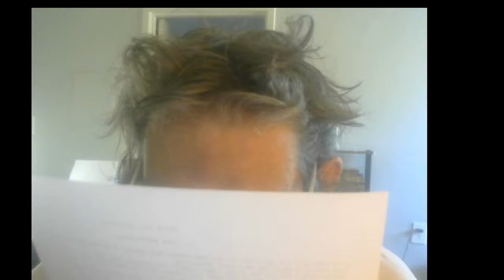Coffee Chat 10 19 24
A place to sit bax and relax and talk about anything